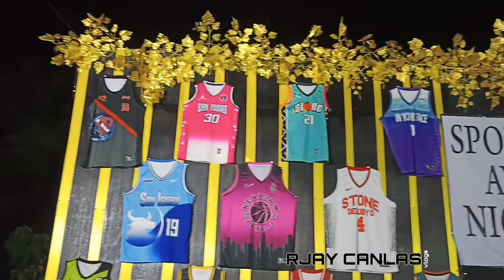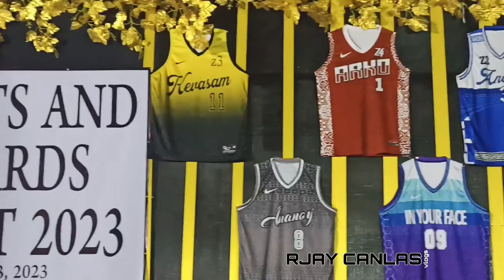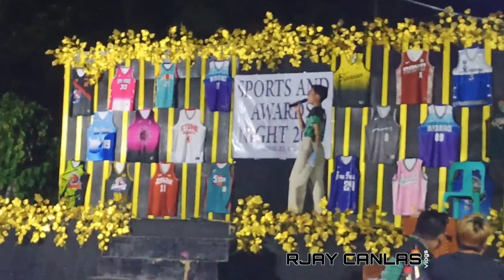Sports and Awards Night 2023📍 Barangay Toran Aparri Cagayan